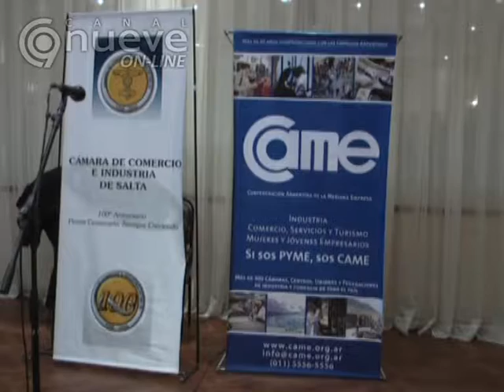A CIELO ABIERTO 15